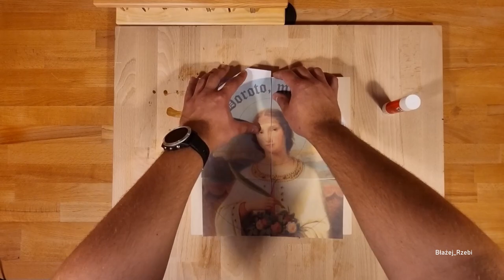Święta Dorota // Saint Dorothy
Płaskorzeźba Świętej Doroty.
Materiał drewno lipowe, wymiary 30x30x2,5cm.
Saint Dorothy relief carving.
Material Bass wood, size 30x30x2,5cm